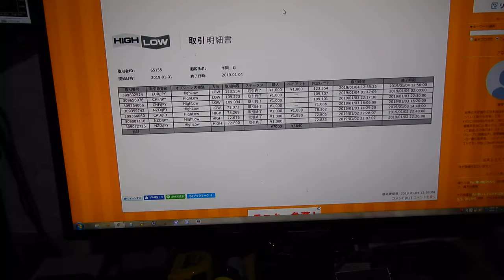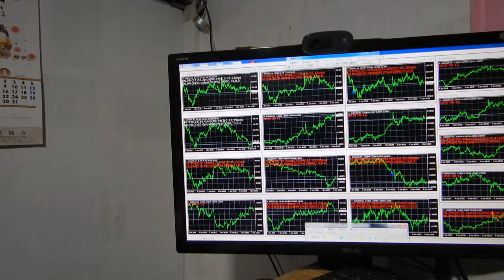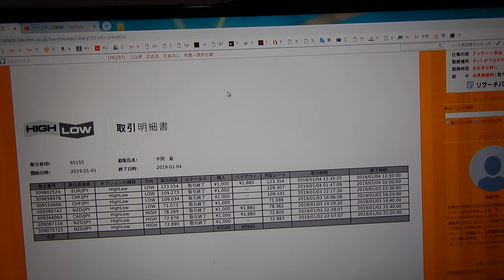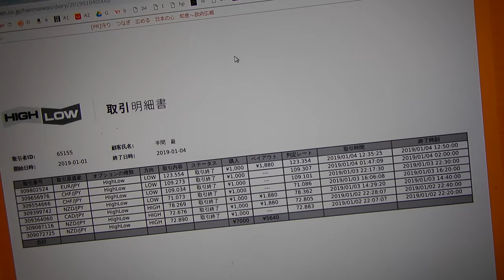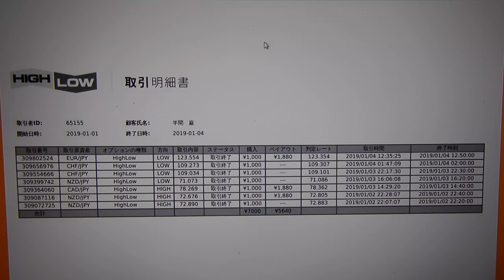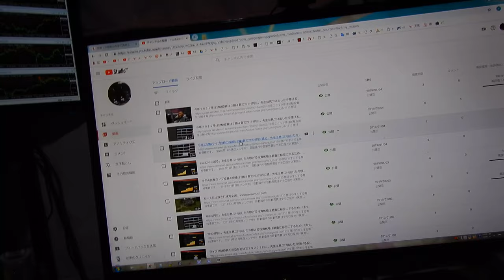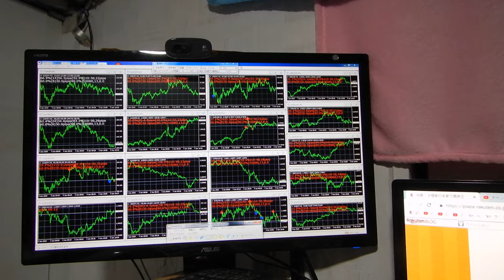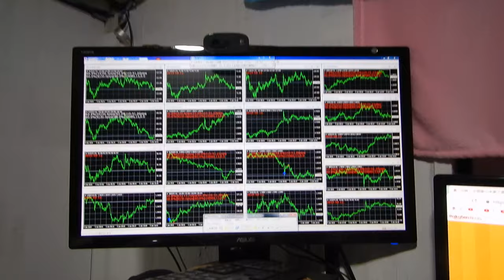先生は見つけ出した今稼げる投資戦略は厳重に秘密にするため、ばれそうな時は嘘もつきます、御了承ください。